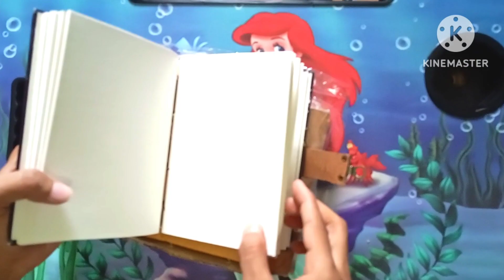Vintage diary 🤎🖤|Easy and simple crafts|ks Art and craft fun